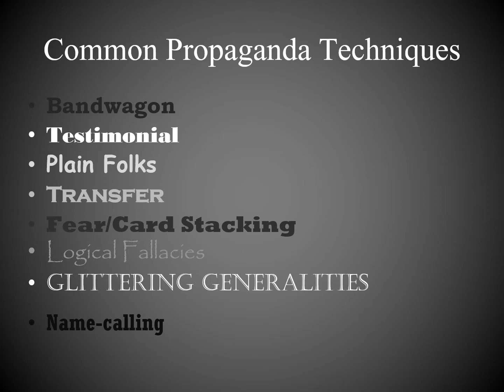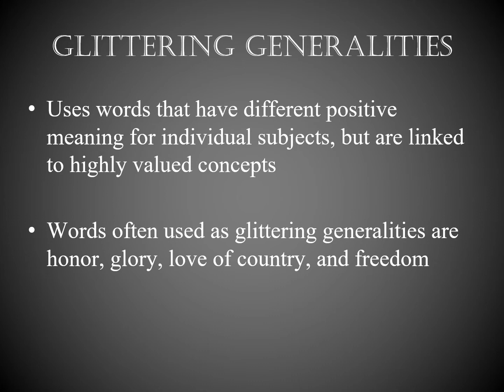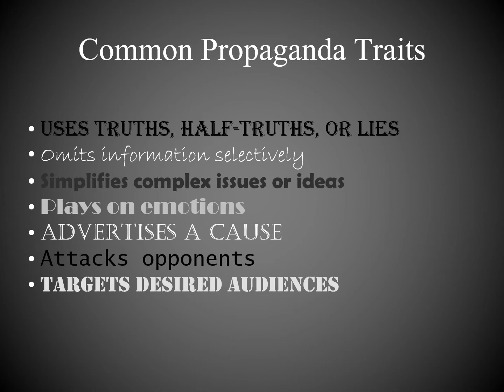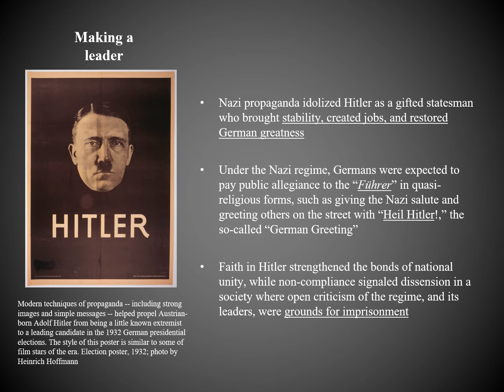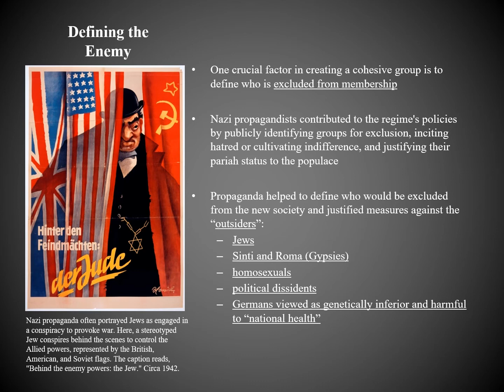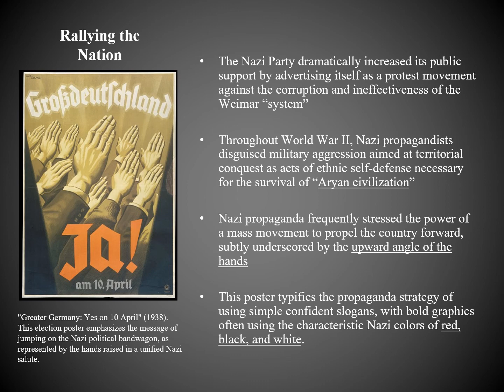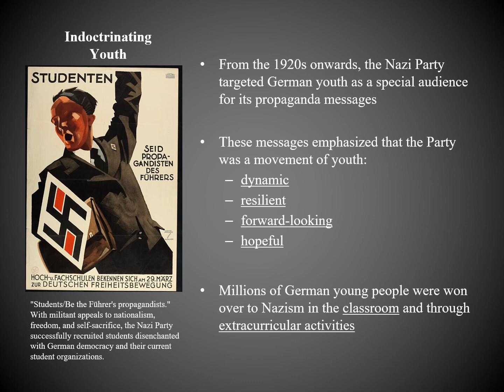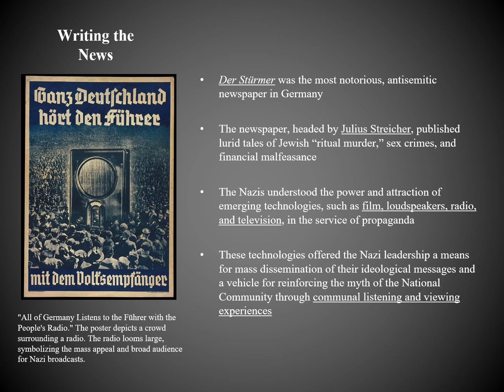Nazi Propaganda audio notes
In this audio notes students will learn about how to deconstruct Nazi Propaganda images. The key vocabulary is:

- Nazi
- Propaganda
- Joseph Goebbels
- Images